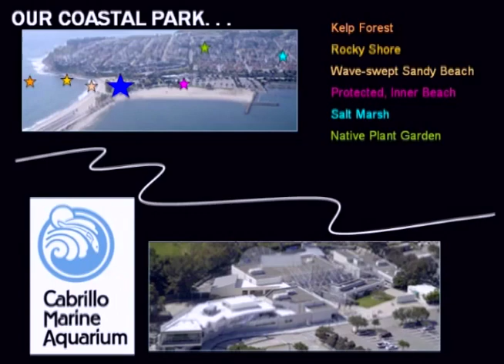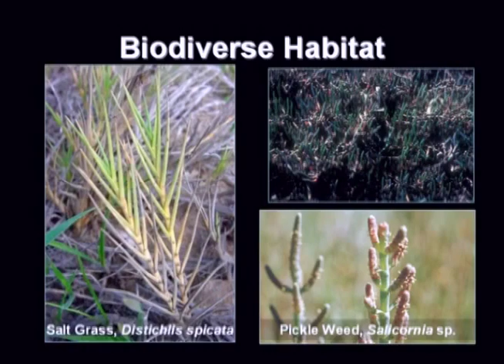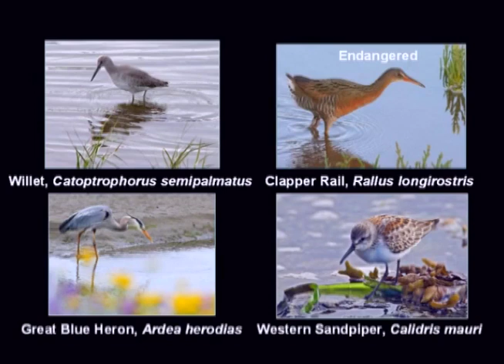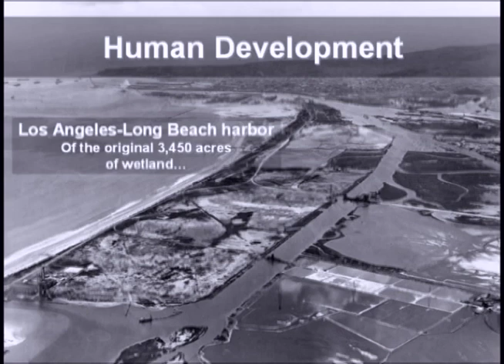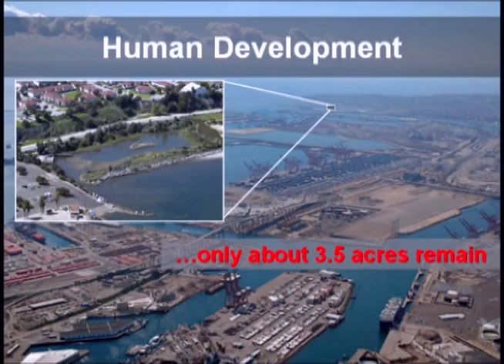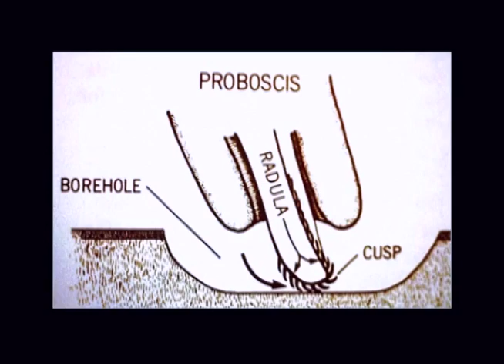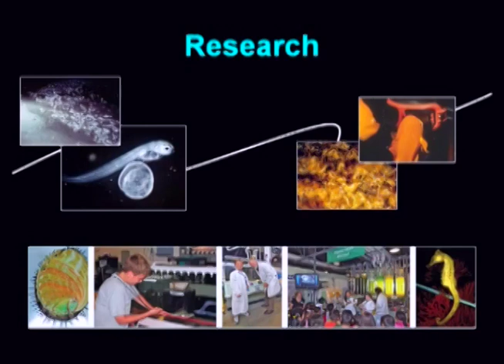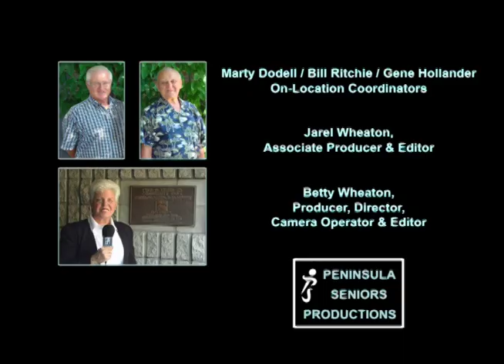Southern California Marine Life by Cabrillo Marine Aquarium Docent Bobbie Hedges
Cabrillo Marine Aquarium docent Bobbie Hedges' presentation on Southern California Marine Life and information about the Aquarium.  Produced by Jarel and Betty Wheaton for Peninsula Seniors